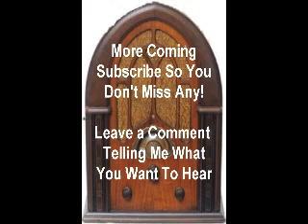2 Suspense Radio Shows Sorry Wrong Number-Portrait Without A Face Old Time Radio otr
2 Suspense Sorry Wrong Number-Portrait Without A Face Old Time Radio otr

Timestamp
0:00   Intro
0:18   Start Sorry Wrong Number w/Agness Moorehead
30:11 Start Portrait Without A Face w/ Michelle Morgan and Philip Dorn

 "Sorry, Wrong Number".

Sorry Wrong number is one of the most famous stories that Suspense has presented. It is the dramatic and tense story of an invalid woman, Mrs Stevenson who is all alone at home and trying desperately to contact her husband by telephone. When she contacts the operator to connect her she accidentally overhears a conversation about death and strives frantically to prevent murder from claiming an innocent victim. No matter how many times I listen to this story it never fails to get my heart racing.

This show aired 2/24/1944 and stars Agness Moorehead.

 "Portrait Without A Face".

Portrait Without A Face stars Michelle Morgan as Colette, Mr Philip Dorn as the artist and Mr George Coulouris as Charles Garbeau in a suspense play dealing with a painting of a beautiful woman, a lover and a husband and with an assassination for which only the death of one of these three could atone…

This show aired 3/02/1944 and stared Michelle Morgan and Philip Dorn.